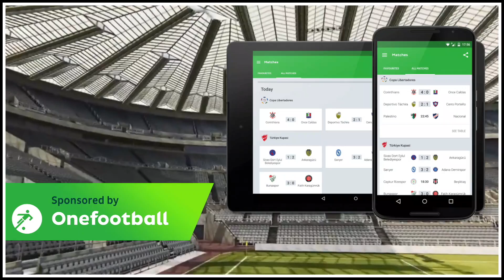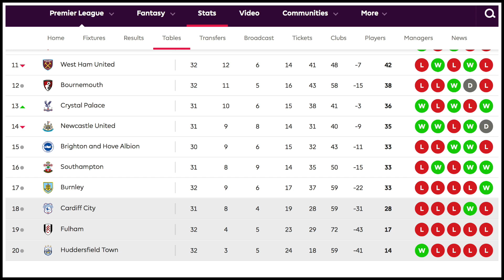Arsenal vs Newcastle United | Drive down preview